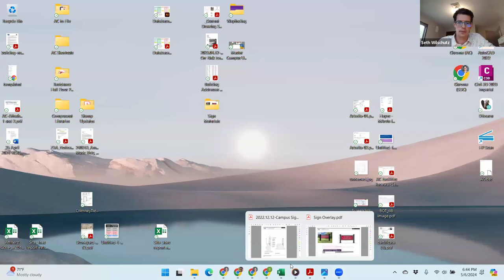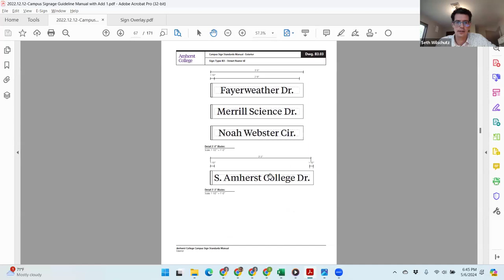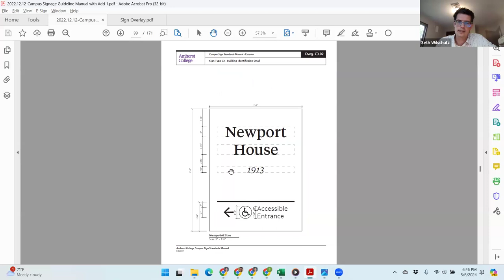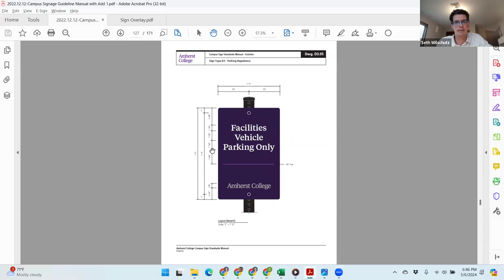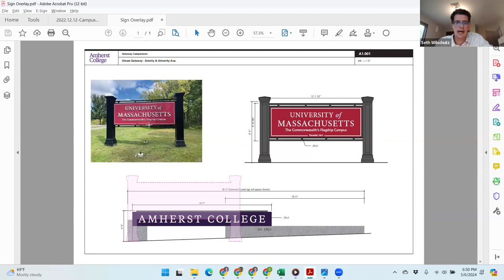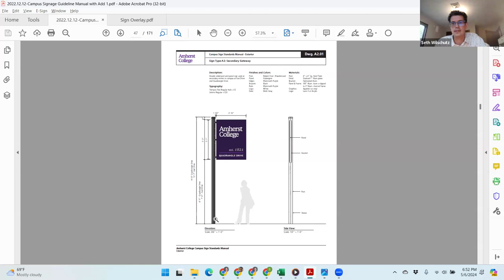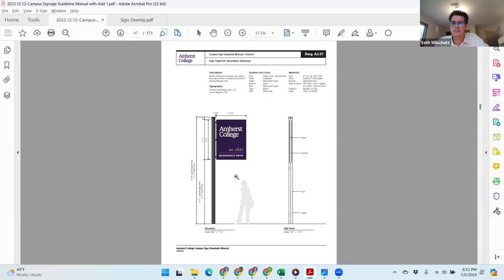Amherst Historical Commission May 6, 2023